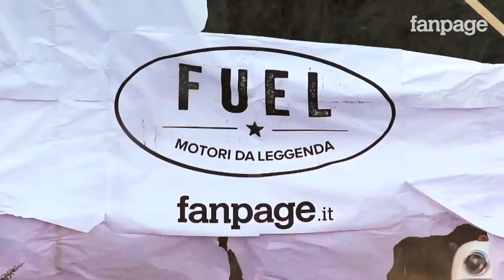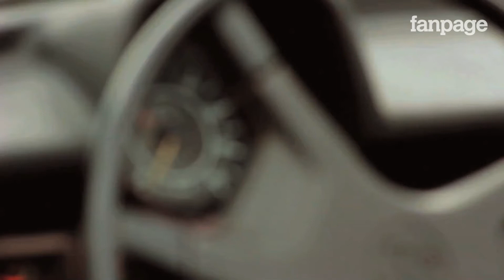Maggiolone Cabrio 1973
Una delle auto più famose al mondo, con una produzione che è continuata fino al 2000 in Messico; il maggiolone fu progettato per essere la macchina del popolo, adatto a tutte le condizioni con poca manutenzione.

Il maggiolone è diventato un'icona di movimenti culturali, cinema e racconti, la sua produzione ci lascia in eredità milioni di esemplari che circolano sulle strade di tutto il mondo, un patrimonio da conservare e valorizzare non solo per gli appassionati di motori

Proprietario: Auto Gerry - per affitto 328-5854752